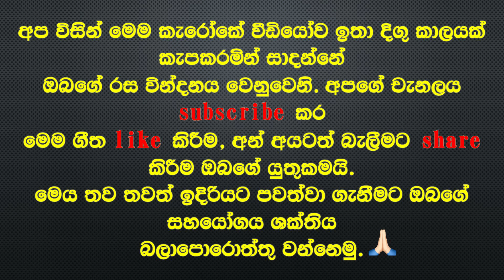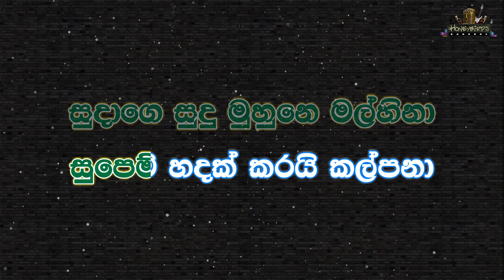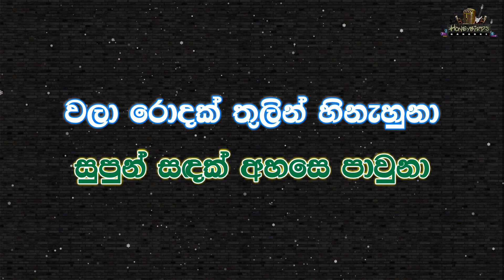Supun Sadak Ahase Pawuna Karaoke (Without Voice) සුපුන් සඳක් අහසෙ පාවුනා කැරෝකේ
🎤 Artist      : Paul Fernando
✍️ Lyrics     : Priya Peiris
🎶 Melody  : Priya Peiris / Melroy Dharmarathna

අපගේ ගීතවල අතරමග බාදා කිරීම් නැත.

සුපුන් සඳක් අහසෙ පාවුනා
වලා රොදක් තුලින් හිනැහුනා
සුපෙම් හදක් කරයි කල්පනා
මාගෙ හිතවෙත එයි
සුදාගෙ සුදු මුහුනෙ මල්හිනා

එන්න එන්න පෙම් හසරැළි පාලා
දෙන්න දෙන්න දෑත දිගු කරාලා
ඉන්න ඉන්න මා ළඟටම වීලා
අපි සදහට ඉමු සැනසීලා

එන්න මා සොයා
මා සිතේ චන්ද්‍රයා
ගීත ගය ගයා
සුරංගනාවියා
පෙම් හසුන් ලියා දුන්නොත්
ගන්නවද ඔයා
කුමරියෙ මම ඔබ කුමාරයා

sinhala karaoke songs without voice new
new sinhala karaoke songs without voice 2021
sinhala without voice songs
most populer karaoke
youtube karaoke sinhala songs with lyrics
Sinhala karaoke
Live Band music track
karaoke sl
karoke sri lanka
live karoke
nonstop karoke
sinhala karoke
sri lanka karaoke channel
karoke srilanka
live karoke
without voice song
sinhala song without voice karaoke
sinhala karoke songs
Without Voice Music Tracks Live band | SL Track
Channel ID
Supun Sadak Ahase Pawuna Karaoke
සුපුන් සඳක් අහසෙ පාවුනා කැරෝකේ